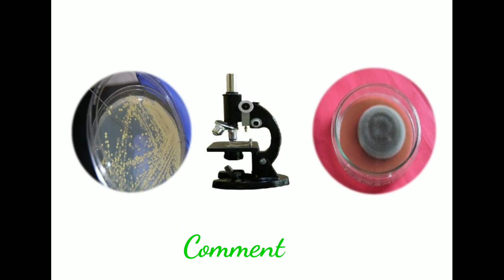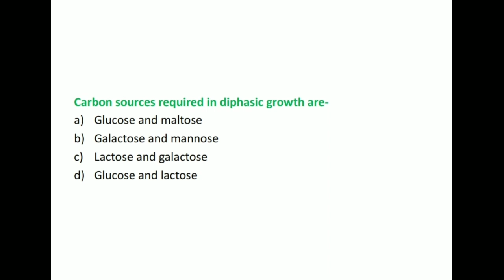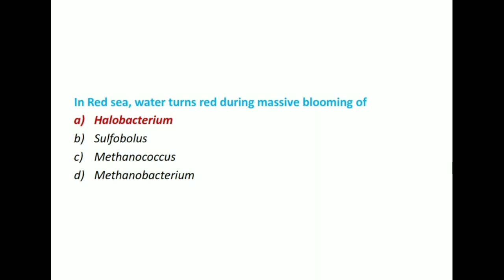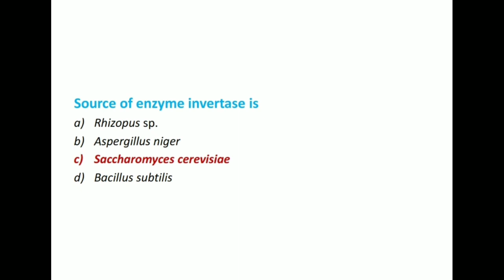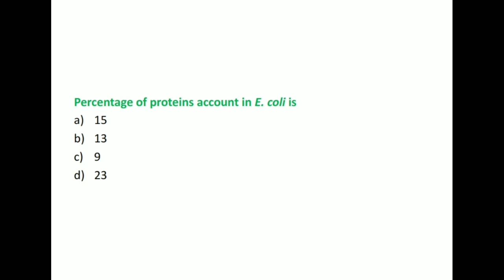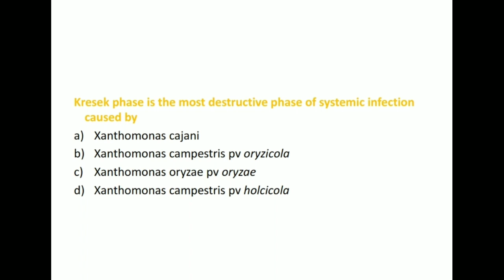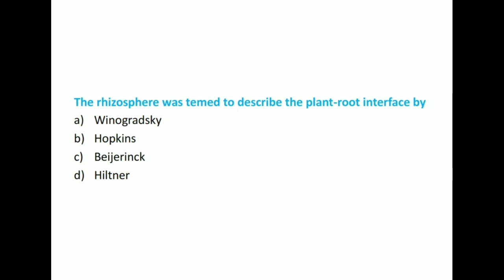Expected questions of Microbiology | Plant pathology | Botany | Mock test | ICAR SRF/JRF Exam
Micro-organisms and their activities are vitally important to virtually all processes on Earth. Micro-organisms matter because they affect every aspect of our lives – they are in us, on us and around us.

Microbiology is the study of all living organisms that are too small to be visible with the naked eye. This includes bacteria, archaea, viruses, fungi, prions, protozoa and algae, collectively known as 'microbes'. These microbes play key roles in nutrient cycling, biodegradation/biodeterioration, climate change, food spoilage, the cause and control of disease, and biotechnology. Thanks to their versatility, microbes can be put to work in many ways: making life-saving drugs, the manufacture of biofuels, cleaning up pollution, and producing/processing food and drink.

Microbiologists study microbes, and some of the most important discoveries that have underpinned modern society have resulted from the research of famous microbiologists, such as Jenner and his vaccine against smallpox, Fleming and the discovery of penicillin, Marshall and the identification of the link between Helicobacter pylori infection and stomach ulcers, and zur Hausen, who identified the link between papilloma virus and cervical cancer.